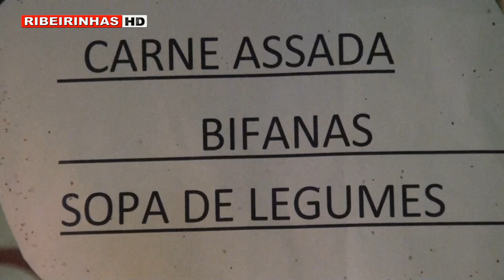Cafe do Mercado situa-se bem no centro de Albergaria-a-Velha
O Café do Mercado localiza-se no centro de Albergaria-a-Velha junto ao mercado municipal, com um ambiente familiar e acolhedor, é bem cedo nos dias de mercado que este espaço abre portas para receber os seus clientes. Com uma cozinha bem tradicional e caseira são muitos os que vêm de longe para provar os assados da Dª Laura.